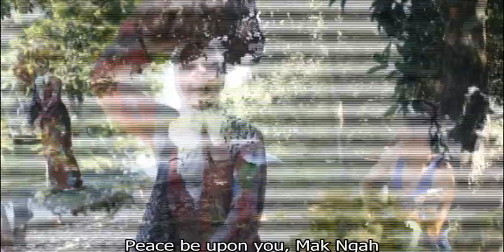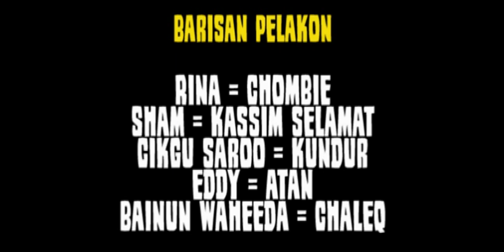Kassim Selamat Strikes Back (Full Movie 2014)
The story of the legendary saxophone player, Kassim Selamat with his careful selection, Chombie in leading a simple life. However, deep in his heart  Sabariah Mansur was still emerging.